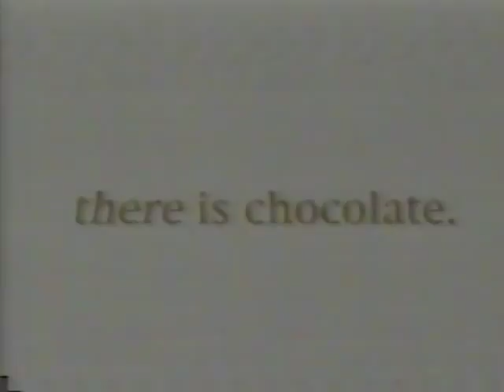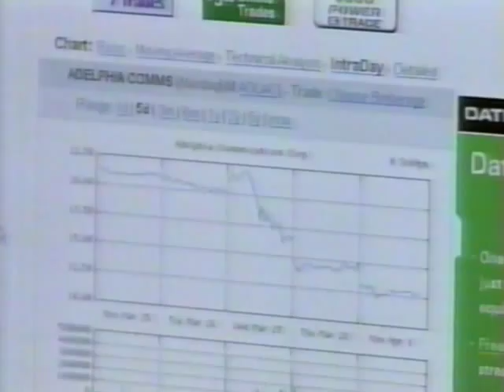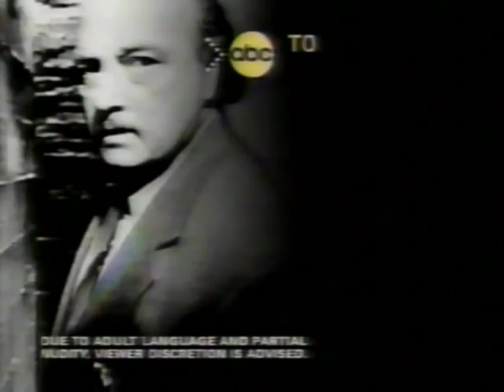Jay on AM Buffalo to talk about Beauty and the Beast 4 16 2002